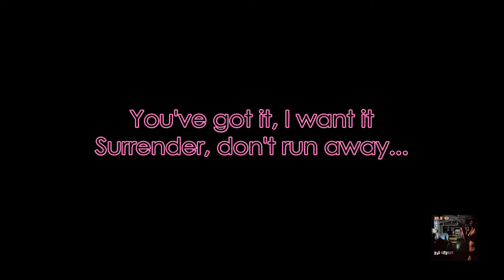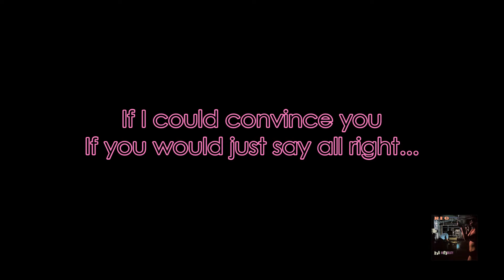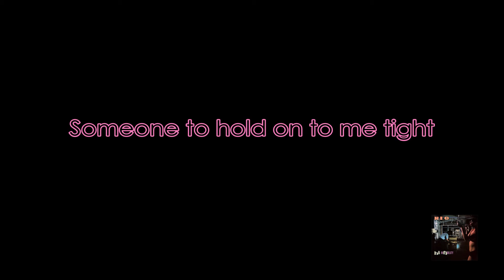REO Speedwagon - "Someone Tonight" HQ/With Onscreen Lyrics!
Artist - REO Speedwagon
Album - Hi Infidelity
Year - 1980
Song - Someone Tonight (With onscreen lyrics)

I do not claim to own this song. I do not claim to own the album cover art. I don't make these videos for a profit, or for monetization in any way. My YouTube channel is unmonetized. This is just my way of showing support and love for the band!